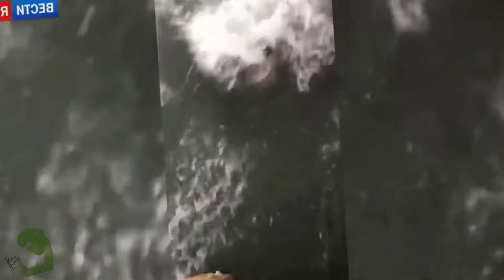Unbelievable A-Hole People, Just Wow Clips 3 \\ Very Dumb \\ Love Idiots \\ Idiots Video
Watch and Enjoy Very Dumb Videos - People Are Jerks.

Song is Appetency Appetency by Bryant Lowry

Liscence Code = CGUDBCDIOMSKXLVI

Sorry, But Your Princess Is in Another Castle